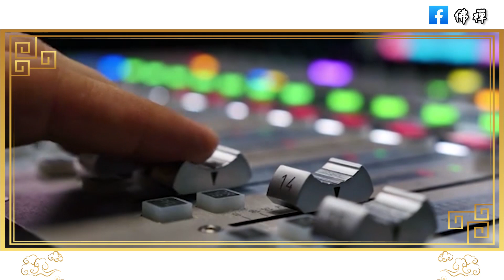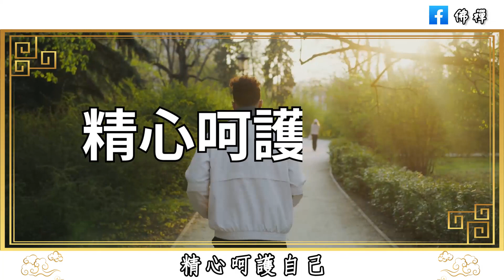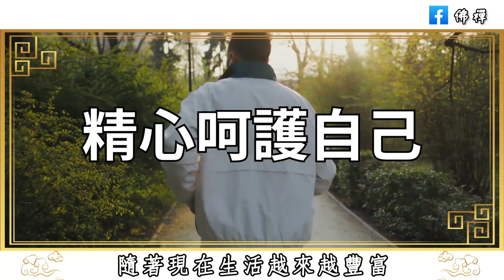佛禪：不要灰心，再難的事情也會過去，這15個哄自己開心的小良方，建議你每天都看一看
佛禪：當你被人欺騙，傷害，背叛時，不妨看看以下這幾句話，放下過去，也放過自己